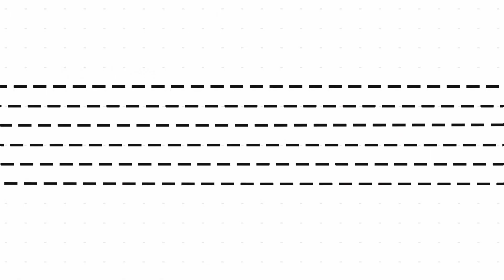La célébration de la messe à la Cathédrale du Christ-Roi de Gaspé : Vendredi, 13 octobre 2023